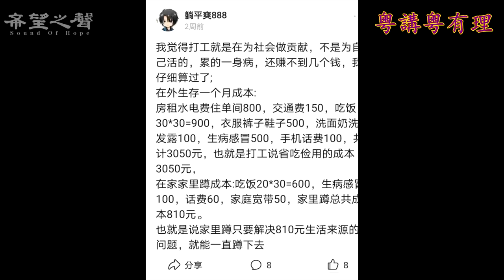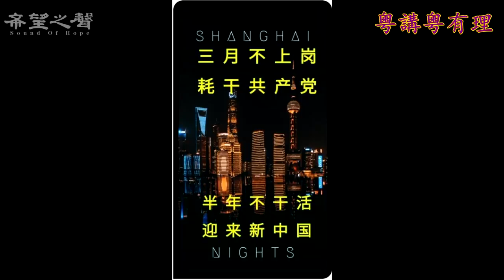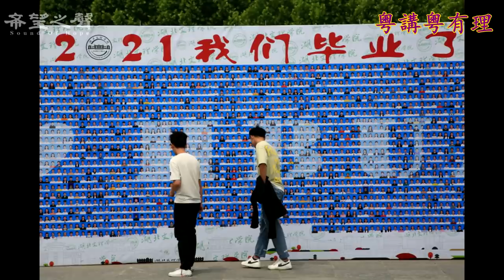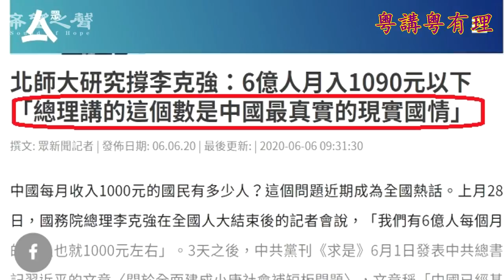中共毁了六四及小粉紅两代人, 躺平族誓要不合作,不流血,低成本贏中共【粵講粵有理】(2021-6-3)(中文字幕)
主持:石頭        嘉賓：路橋        視頻製作：方婷        文字整理：Susan
圖源:美聯社, Getty Images, storyblocks.com, Wikipedia, pixabay.com, 網絡, 視頻截圖